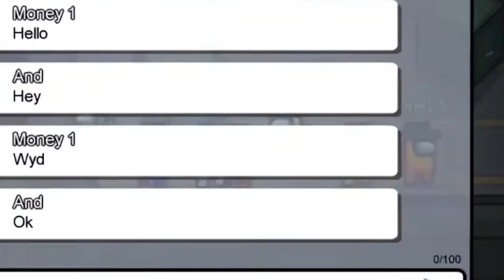Among Us but it's only about money...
Title: Among Us but it's only about money...

▶ Xbox Gamertag: DaRealAlmond

♬ Music ♬